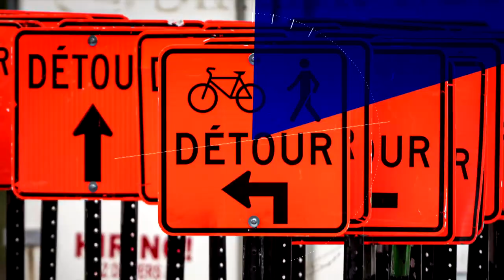Négos du secteur public: «le pari qu’on prend, c’est que la population est derrière nous» - Entrevue